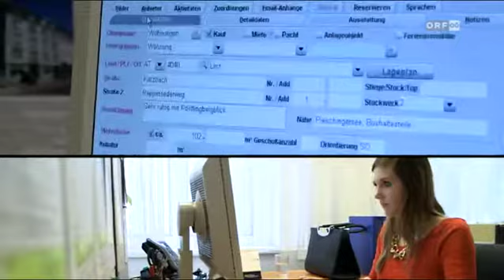Immobilienkaufmann/ -frau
50 Wochen - 50 Videos: Die Wirtschaftskammer OÖ präsentiert gemeinsam mit dem ORF OÖ jede Woche ein neues Berufsbild. In dieser Woche wird der Lehrberuf Immobilienkaufmann/-frau vorgestellt.